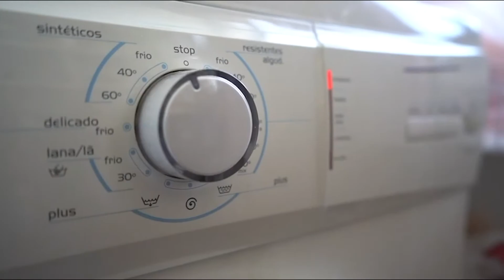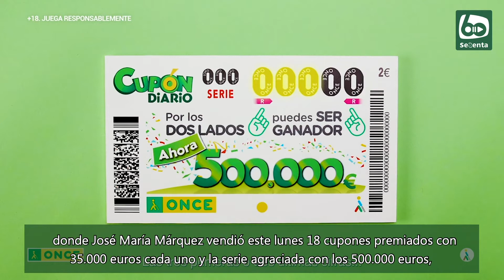Noticias en 60tv - 10 de mayo de 2022